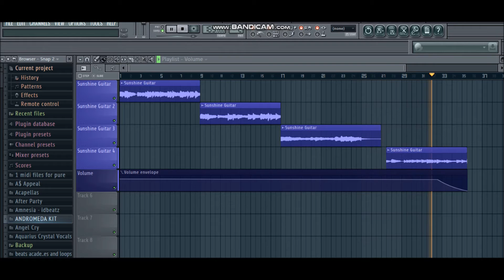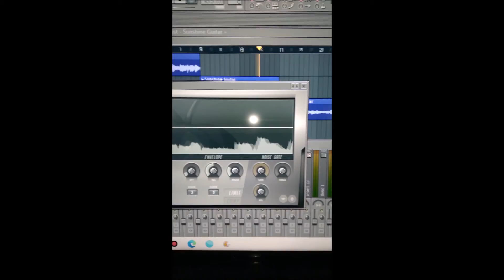Pyur Sample Pack - Guitar Sample - Preview Video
I took a guitar sample, chopped it up and re-arrange it. The sample came from the Pyur Sample Pack by Kyle Beats.

Marvin Maddicks Jr.